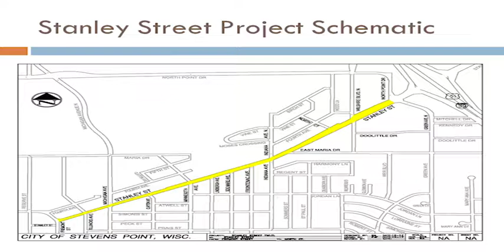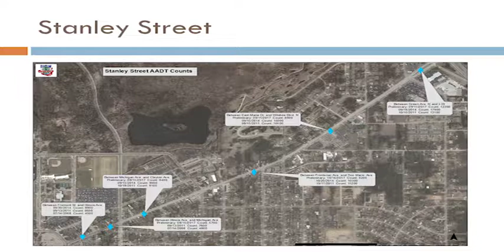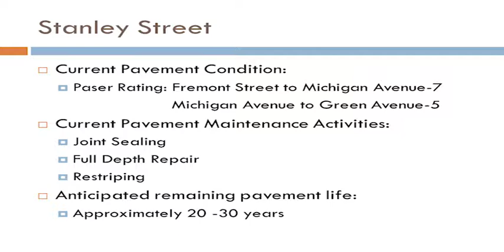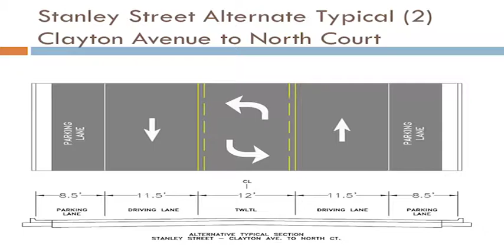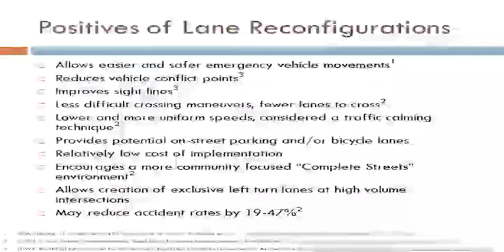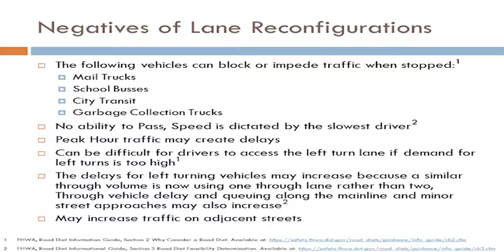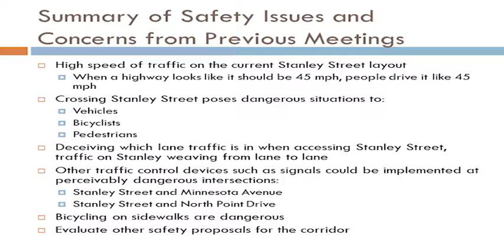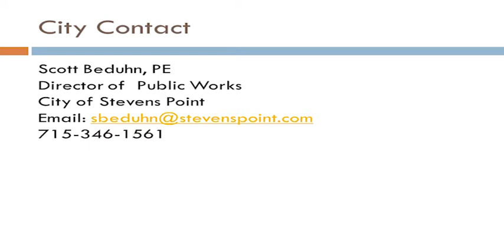Stanley Street Meeting December 19, 2017